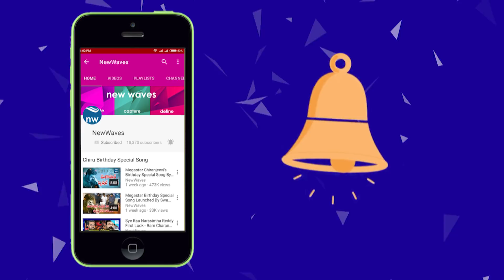Chalo director Venky kudumula Next Movie with Hero Nithin | Tollywoodnews | New Waves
Now, their sister production house, Sithara Entertainment is looking to produce a film with Nithiin and Venky is being considered as the director.The young writer and director, gave a narration to Nithiin but the actor is still waiting for ChalMohanRanga release.